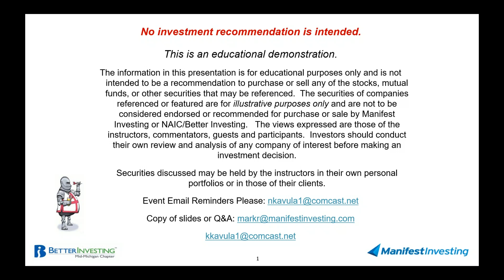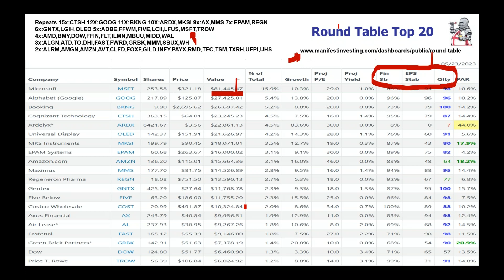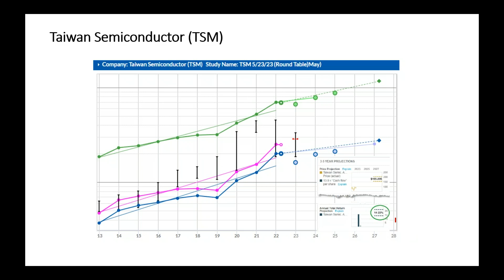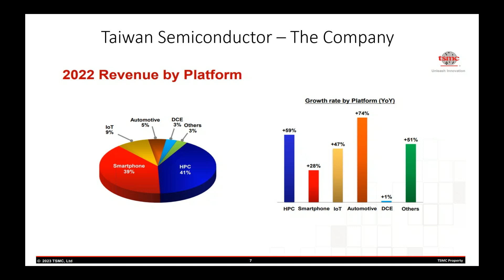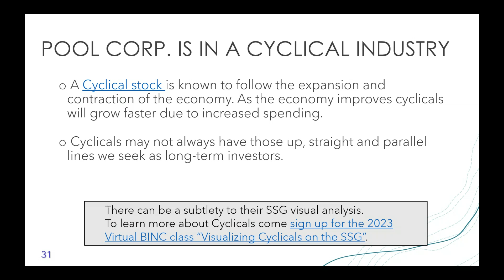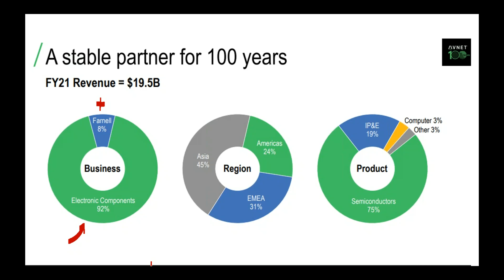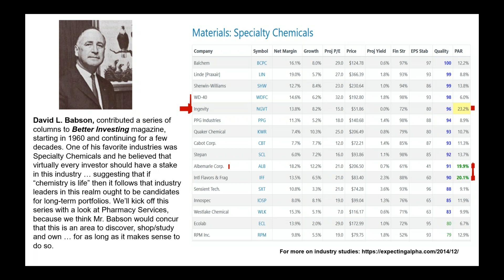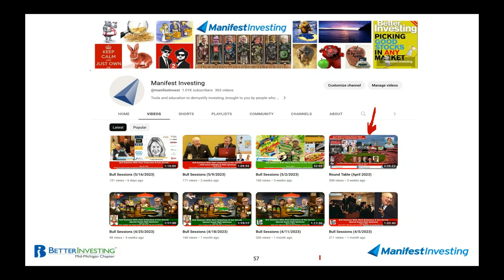Round Table (May 2023)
Join us for our monthly celebration of Making Successful Investing Unimaginably Imaginable.  The annualized rate of return for Round Table selections since 2010 stands at 15.3%, beating the Wilshire 5000 by 5.4 percentage points.  It's all about sharing discoveries and analyzing opportunities -- with friends.